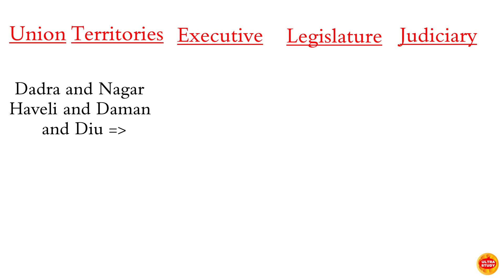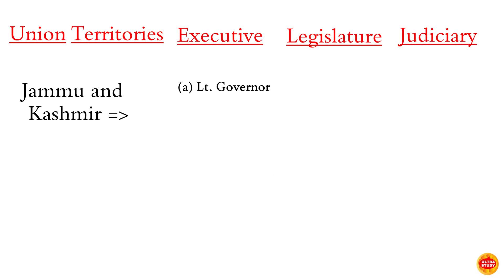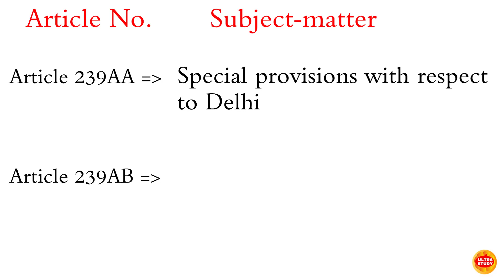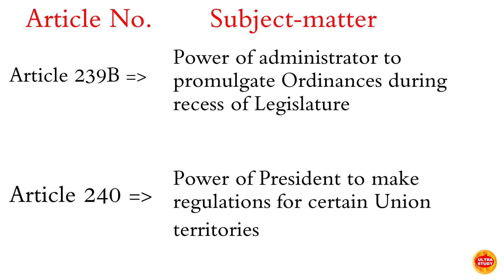Administrative System of Union Territories of India l Articles Related to Union Territories of India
union territories
indian polity
indian constitution
j&k union territory
ladakh union territory
difference between states and union territories of india
states and union territories of india
what is union territory
union territory
administrative system of union territories of india
articles related to union territories of india
difference between state and union territory
ultra study education